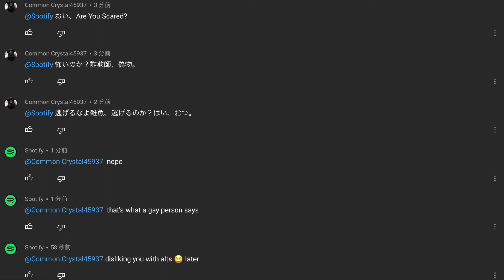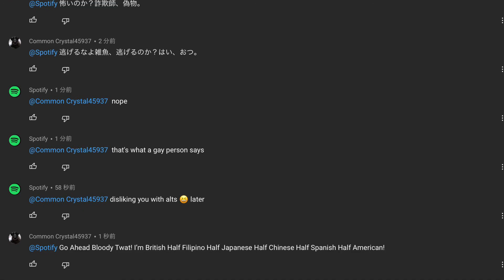Fake Spotify is Bully